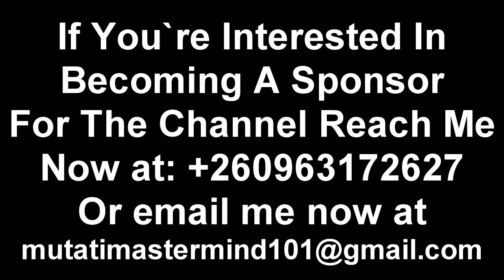JJ Banda Having a Good Time with Fimba Upoke “Watch The Entire Video”